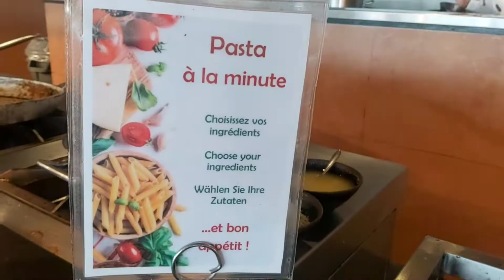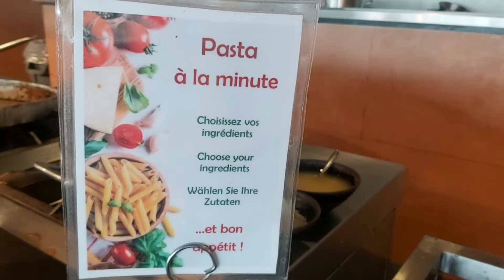Hôtel riu tikida palace Taghazout